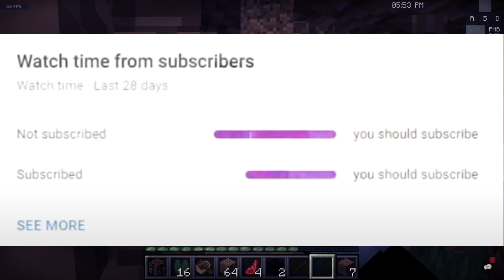Minecraft Speedrunner vs. 2 HUNTERS (Manhunt)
Minecraft Speedrunner vs. 2 HUNTERS (Manhunt)! Will I win? This video is EPIC!

This video was filmed on December 6, 2020